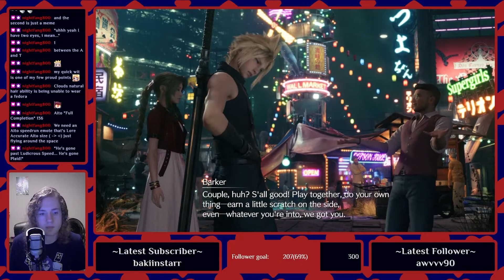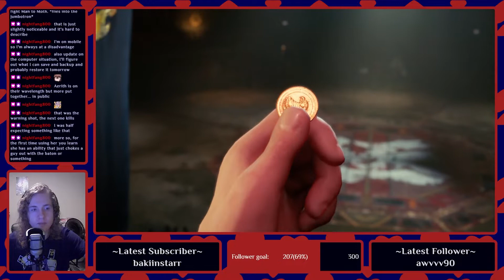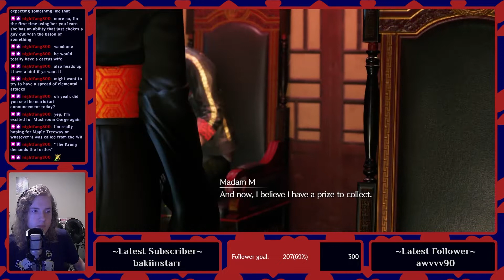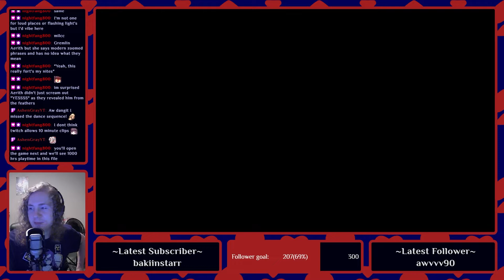[VOD] Final Fantasy VII Remake (Part 5)